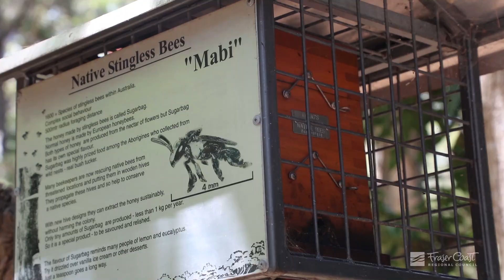African Tulip Trees are fatally toxic to native bees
Pest trees to be removed from local parks

African tulip trees have been removed from Margaret Lin Park in Kawungan.

The removal is the first stage of a larger program to eliminate the plants from Fraser Coast Regional Council parks and gardens.

“The trees were introduced to Australia and have become a pest,” Fraser Coast Mayor George Seymour said.

“They take over areas and also kill the native stingless bees and other insects.”

The African tulip tree evolved a mechanism to protect its pollen for bats and birds which makes it toxic to native stingless bees and other insects.

The first stage in developing an eradication program is to identify the location of any trees.

“As Council’s Biosecurity Officers move around the region monitoring for pest and weeds they will note the locations of the trees on Council land,” Cr Seymour said.

“The trees will then be programmed for removal as part of Council’s weed management activities.

“Council will look to replace them with more appropriate trees.

“We would love residents to also remove them from their yards to help stop the spread of the trees and protect native bees.”

As an incentive, Council will offer a replacement tree to residents for every African tulip tree removed.

Residents should take a photo of the tree before and after removal and email them to OpenSpace& to arrange the replacement.

Trees growing within 500 metres of potential native bee habitat and parks with low numbers of trees will be given priority in a removal program, Cr Seymour said.

The African tulip tree is a Category 3 restricted invasive plant under the Biosecurity Act 2014.

The tropical Africa native was popular as an ornamental garden tree or street tree in tropical and subtropical parts of Queensland due to its showy, red tulip-shaped flowers.

African tulip trees are a serious environmental weed in Coastal Queensland, where they are highly invasive and form dense stands in gullies and along streams, crowding out native vegetation.

African tulip trees are extremely harmful to native stingless bees and a public safety hazard (when these trees are planted along footpaths, their dropped flowers can create a slippery walking surface).

The tree will reproduce via seeds and suckers and is very capable of spreading from a single planting.

Areas most at risk include gullies, areas of vegetation around waterways and disturbed rainforest.

Removal of African tulip trees is highly recommended, particularly when they are in close proximity to natural areas.